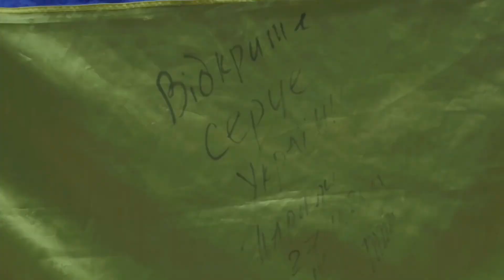ЛІЛІЯ ЛІТКОВСЬКА: Українська мода в тенетах війни. Інтерв'ю з дизайнеркою.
Лілія Літковська - одна з гуру української моди. Володарка багатьох нагород і резидентка Паризьких сезонів моди. Вже багато років її сукні вбирають зірки шоу бізнесу та відомі політики. Останні кілька років  Лілія шила вбрання, зокрема, і для першої леді. З початком війни Літковській довелося рятувати з Бучі власну маму, переносити виробництво і відновлювати роботу. А ще влітку вона встигла вийти заміж за колишнього секретаря РНБО Олександра Данилюка: коротка церемонія була в Софії Київській, наречений був на візку і під знеболювальними, потрапивши перед цим в аварію.

Про ціну часу зараз, про те, як для неї почалась війна, де перебуває зараз? Про останню колекцію Веснянка, яку показала на сезонах високої моди в Парижі, про сорочку з молитвою Азов, про зміни, які вже бачить в суспільстві і про мрії  після перемоги - розмова з Лідією Таран.

00:00 - Вступ
00:31 - Про показ Веснянка. Що Лілія вклала у нього?
02:07 - як прийшла ідея рубашки з Азовсталлю?
03:20 - Як змінилося ставлення до українських дизайнерів у світі?
04:20 - Чи є підтриимка України серед світових майданчиків? Чи розуміють вони ситуацію в Україні?
05:56 - Про виробництво в Україні? Чи не боїться команда працювати у складних умовах? Як команда Лілії працювала і працює зараз?
07:38 - Де війна почалася для Лілії? Що відбувалося в голові в цей момент?
09:58 - Історія про Бучу і порятунок мами.Як довелося Лілії рятувати власну маму?
12:40 - Одруження.Чому виршили не відкладати? Як пройшло весілля?
14:30 - Знайомство з першою леді. Що замовляла Олена? Як відбувається затвердження ескізів?
15:55 - Чи є віра у світле майбутнє і куди рухатися далі?